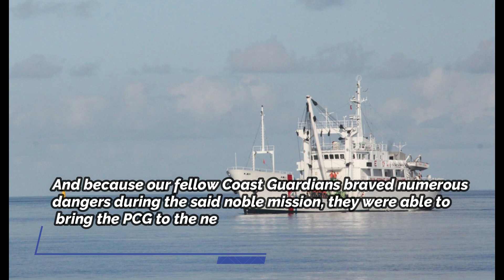Ngayon lang to ginawa ng PCG Under Duterte Admin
PCG INSTALLS 5 BUOYS CARRYING 🇵🇭 FLAG IN THE WPS
The Philippine Coast Guard (PCG) successfully installed five 30-FOOT-LONG NAVIGATIONAL BUOYS CARRYING THE PHILIPPINE FLAG in four critical islands in the West Philippine Sea (WPS) – Lawak Island, Likas Island, Parola Island, and Pag-asa Island.
Today, 18 May 2022, PCG Commandant, CG Admiral Artemio M Abu led the arrival ceremony for the five Coast Guard vessels that laid out the SYMBOLS OF COASTAL STATE ADMINISTRATION in the said vicinity waters from 12 to 14 May 2022.
These included BRP Corregidor (AE-891), BRP Bojeador (AE-46), BRP Suluan (MRRV-4406), BRP Capones (MRRV-4404), and Tug Boat Habagat (TB-271).
"I know it was not an easy task, but the support of Task Force Kaligtasan sa Karagatan headed by CG Rear Admiral Joseph Coyme, Coast Guard Fleet Commander, CG Rear Admiral Charlie Rances, and PCG District Palawan Commander, CG Commodore Rommel Supangan as Ground Commander led to the resounding success of installing our sovereign markers that are now flashing lights at night to guide sailors as they traverse the treacherous waters of the WPS," CG Admiral Abu said.
According to the Coast Guard Commandant, these ocean markers also communicate that the said vicinity waters are considered special protected zones. Hence, mining and oil exploration are prohibited to preserve their rich natural resources.
"These buoys are now our source of pride and honor in serving our great nation. And because our fellow Coast Guardians braved numerous dangers during the said noble mission, they were able to bring the PCG to the next level of success," CG Admiral Abu expressed.
Moreover, the Coast Guard Commandant shared his observations during his visit to Pag-asa Island on 14 May 2022 to assess the buoy laying operations and check the morale of PCG personnel deployed on the island.
"During my visit to Pag-asa Island, I saw five PCG ships anchored in the vicinity with several Filipino fishing bancas. Several Vietnamese fishing boats, Chinese fishing vessels, and China Coast Guard vessels were not so far from their position, specifically at the vicinity waters off Subi Reef," CG Admiral Abu furthered.
“Ang guidance ko sa kanila, tayo ang mang-challenge sa kanila. Pero ayon sa Coast Guard Fleet, mapayapa ang WPS at nagpakita ng respeto ang mga barko ng Vietnam at China sa isinagawa nating misyon,” he added.
According to CG Admiral Abu, the PCG will place more navigational buoys in other parts of the country's exclusive economic zone (EEZ), especially in the WPS and Benham Rise.
The five newly-installed buoys were part of the 10 floating markers procured in Spain.
These buoys, which arrived in Cebu from Valencia, Spain, on 07 May 2022, are equipped with modern marine aids to navigation lanterns and specialized mooring systems. They also have a remote monitoring system that uses satellite technology to transmit data to the PCG National Headquarters in Port Area, Manila.
[Photos by CG SN2 WB Manabat & CG ASN JCP Parra / CGPA & TF Kaligtasan sa Karagatan]